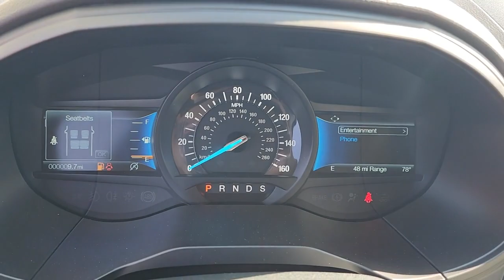2023 Ford Edge Evansville, Boonville, Newburgh, Henderson, Princeton, IN TB80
Star White Metallic Tri-Coat New 2023 Ford Edge Titanium available in Evansville, Indiana at Town and Country Ford. Servicing the Boonville, Newburgh, Henderson and Princeton, IN area.

7720 E. Division St

What a great deal on this 2023 Ford! Settle in and experience the rush! Turbocharger technology provides forced air induction, enhancing performance while preserving fuel economy. Ford prioritized comfort and style by including: a trip computer, tilt steering wheel, and cruise control. Under the hood you'll find a 4 cylinder engine with more than 200 horsepower, and for added security, dynamic Stability Control supplements the drivetrain. Our experienced sales staff is eager to share its knowledge and enthusiasm with you. We'd be happy to answer any questions that you may have. Come on in and take a test drive!
EQUIPMENT GROUP 300A  -inc: Active Transmission Warm-Up,STAR WHITE METALLIC TRI-COAT,TRANSMISSION: 8-SPEED AUTOMATIC W/SELECTSHIFT  -inc: Active Transmission Warm-Up (STD),ENGINE: TWIN-SCROLL 2.0L ECOBOOST  -inc: auto start-stop technology (STD),MINI SPARE WHEEL  -inc: Replaces tire inflator and sealant kit  Mini Spare Tire,FRONT & REAR FLOOR LINERS W/CARPET MATS  -inc: standard front and rear carpeted floor mats,Lip Spoiler,Tire Mobility Kit,Black Bodyside Cladding,Autolamp Auto On/Off Projector Beam Led Low/High Beam Auto High-Beam Daytime Running Lights Preference Setting Headlamps w/Delay-Off,Wheels: 19 Luster Nickel-Painted Aluminum,Power Liftgate Rear Cargo Access,Fixed Rear Window w/Fixed Interval Wiper and Defroster,Headlights-Automatic Highbeams,Deep Tinted Glass,Perimeter/Approach Lights,Body-Colored Rear Bumper w/Black Rub Strip/Fascia Accent,Chrome Side Windows Trim and Black Front Windshield Trim,Front Fog Lamps,LED Brakelights,Speed Sensitive Rain Detecting Variable Intermittent Wipers,Chrome Grille,Chrome Door Handles,Tires: P245/55R19 AS BSW,Tailgate/Rear Door Lock Included w/Power Door Locks,Fully Galvanized Steel Panels,Body-Colored Power Heated Side Mirrors w/Manual Folding and Turn Signal Indicator,Clearcoat Paint,Body-Colored Front Bumper w/Black Rub Strip/Fascia Accent,Engine: Twin-Scroll 2.0L EcoBoost -inc: auto start-stop technology,4-Wheel Disc Brakes w/4-Wheel ABS  Front And Rear Vented Discs  Brake Assist  Hill Hold Control and Electric Parking Brake,Electric Power-Assist Steering,Front And Rear Anti-Roll Bars,Permanent Locking Hubs,Multi-Link Rear Suspension w/Coil Springs,Quasi-Dual Stainless Steel Exhaust w/Chrome Tailpipe Finisher,Brake Actuated Limited Slip Differential,3.80 Axle Ratio,Automatic Full-Time All-Wheel,70-Amp/Hr 760CCA Maintenance-Free Battery w/Run Down Protection,Transmission: 8-Speed Automatic w/SelectShift -inc: Active Transmission Warm-Up,Strut Front Suspension w/Coil Springs,Gas-Pressurized Shock Absorbers,18.5 Gal. Fuel Tank,GVWR: TBD,50-State Emissions System,Safety Canopy System Curtain 1st And 2nd Row Airbags,BLIS (Blind Spot Information System) Blind Spot,Airbag Occupancy Sensor,Dual Stage Driver And Passenger Seat-Mounted Side Airbags,Forward and Reverse Sensing System Front And Rear Parking Sensors,Automatic Emergency Braking (AEB) and Cross-Traffic Alert,Tire Specific Low Tire Pressure Warning,Outboard Front Lap And Shoulder Safety Belts -inc: Rear Center 3 Point  Height Adjusters and Pretensioners,Dual Stage Driver And Passenger Front Airbags,Driver And Passenger Knee Airbag,AdvanceTrac w/Roll Stability Control Electronic Stability Control (ESC) And Roll Stability Control (RSC),Ford Co-Pilot360 - Reverse Camera Back-Up Camera w/Washer,Lane Keeping Alert Lane Keeping Assist,Mykey System -inc: Top Speed Limiter  Audio Volume Limiter  Early Low Fuel Warning  Programmable Sound Chimes and Beltminder w/Audio Mute,Collision Mitigation-Front,Lane Keeping Alert Lane Departure Warning,ABS And Driveline Traction Control,Rear Child Safety Locks,Driver Monitoring-Alert,Side Impact Beams,Radio w/Seek-Scan  Clock and Steering Wheel Controls,8-Way Driver Seat,Streaming Audio,Outside Temp Gauge,Leatherette Door Trim Insert,Manual Tilt/Telescoping Steering Column,Locking Glove Box,FOB Controls -inc: Cargo Access and Windows,HVAC -inc: Underseat Ducts and Console Ducts,Remote Keyless Entry w/Integrated Key Transmitter  Illuminated Entry  Illuminated Ignition Switch and Panic Button,Perimeter Alarm,Air Filtration,Securilock Anti-Theft Ignition (pats) Immobilizer,Manual Adjustable Rear Head Restraints,Remote Releases -Inc: Proximity Cargo Access,Power Rear Windows and Fixed 3rd Ro